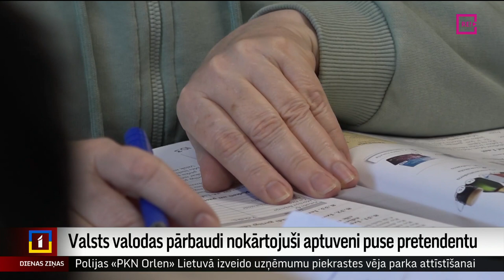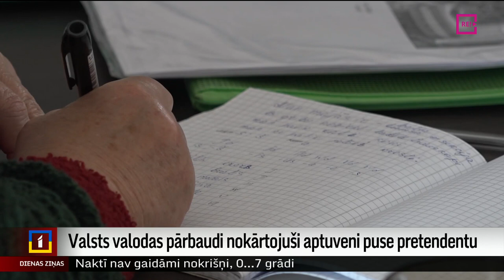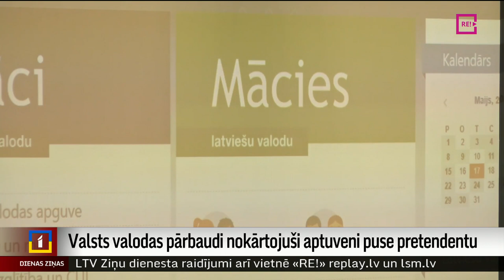Valsts valodas pārbaudi nokārtojuši aptuveni puse pretendentu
Valsts valodas pārbaudi no 11. aprīļa līdz 7. maijam Latvijā no gandrīz pieciem tūkstošiem Krievijas Federācijas pilsoņu sekmīgi nokārtojuši nepilna puse. Valodas kursu pasniedzēji Liepājā novērojuši, ka lielākajai daļai pārbaude aizritējusi veiksmīgi, bet grūtības visbiežāk sagādājušas garumzīmes un gramatika. Turpina Anna Audare no TV Kurzeme.